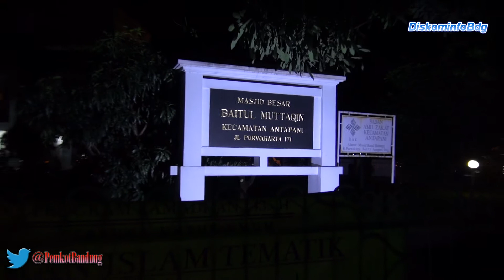140715 Taraweh Keliling Safari Ramadhan 1435H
Wali Kota Bandung M. Ridwan Kamil bersama Sekretaris Daerah Kota Bandung Yossi Irianto, Asisten Pemerintahan Daerah Meivy Adha Krisnan, Kepala Bagian Kesejahteraan Rakyat dan Kemasyarakatan Iwan Setiawan, dan Camat di wilayah eks-Ujung Berung melaksanakan Taraweh Keliling (Tarling) Safari Ramadhan 1435 H "Kita Tingkatkan Jalinan Silaturahmi Pemerintah Kota Bandung dengan Masyarakat" di Masjid Baitul Mutaqin, Selasa (15/7).